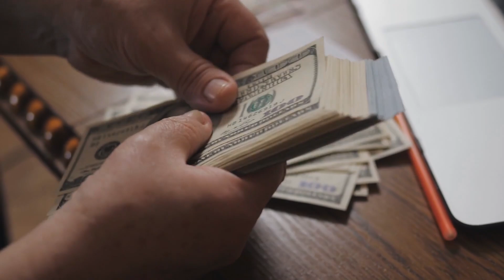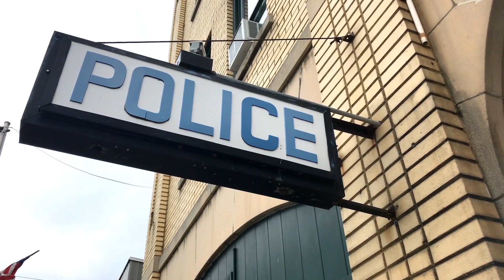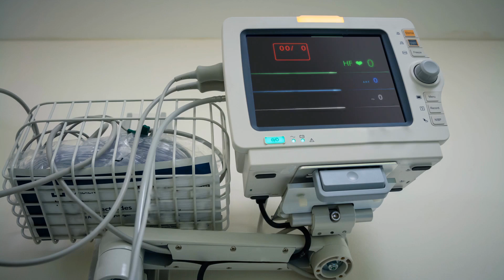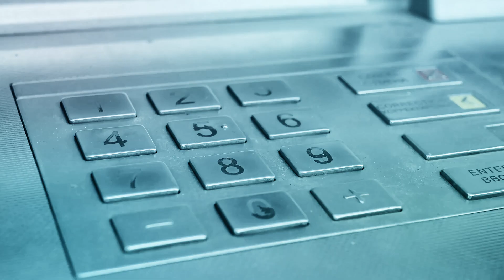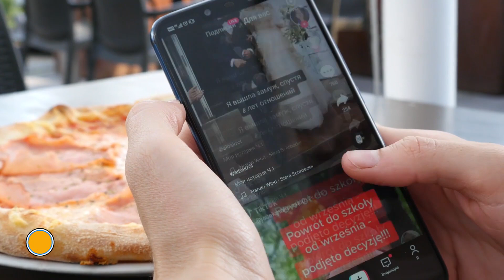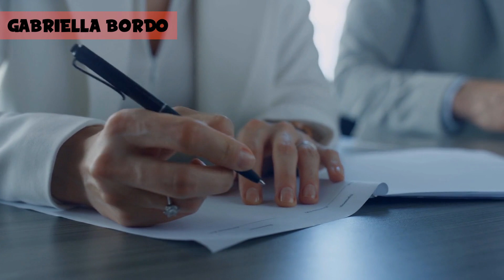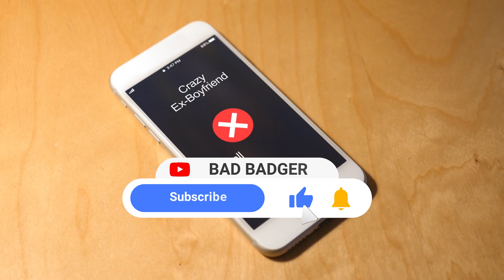Killer Exes and Deadly Relationships